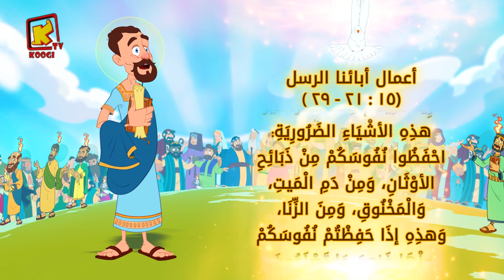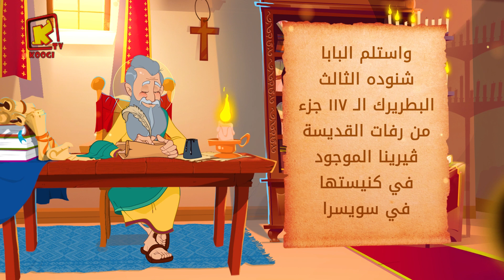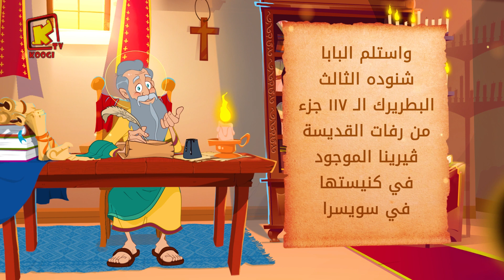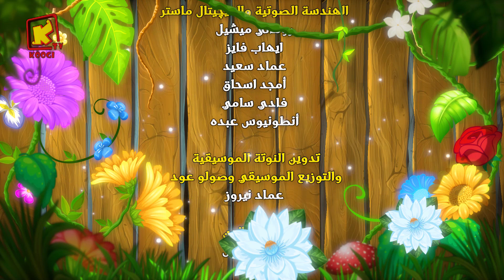Koogi Tv - قراءات 15 سبتمبر 2023م - 4 توت 1740 للشهداء- كلامه الحلو - قناة كوجى للأطفال